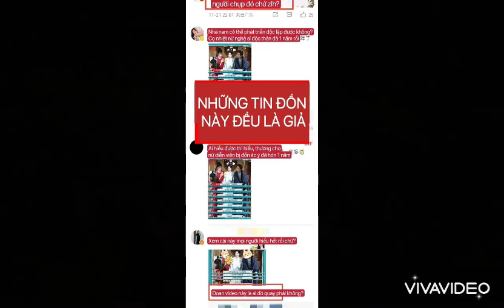LỘ LÝ DO BẠCH LỘC TRƯƠNG LĂNG HÁCH CHIA TAY, NETIZEN TIẾC HÙI HỤI